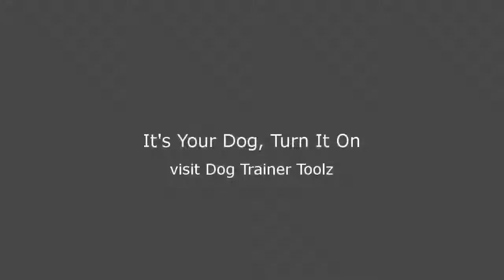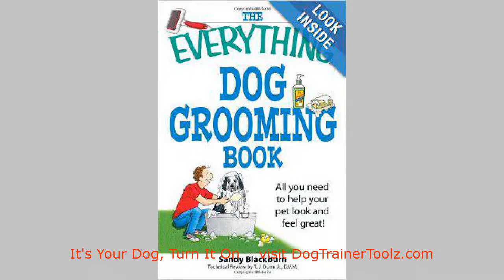Great Dog Grooming Tools for Cute Dogs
Grooming - Most dog owners understand the need for regular grooming of their pets. Use the tools the pros use, browse this variety of quality grooming products. Dog Trainer Toolz offers clippers, shears, deshedding tools, bathing brushes, and other high quality pet grooming tools at great prices for pet care professionals. Grooming - Achieve professional-looking pet grooming by using the equipment the pros use.
High Quality, Low Prices, Fast Shipping. Professional dog training equipment for training  dogs of all breeds, sizes and ages. We hope our store will become a valuable resource for your dog ownership and dog training.